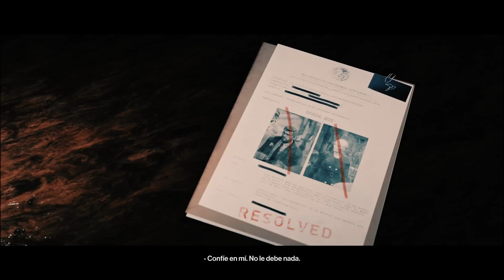#3 Hitman 3 Agente 47 Hitman III Historia en Español